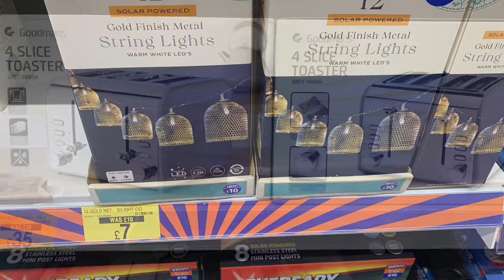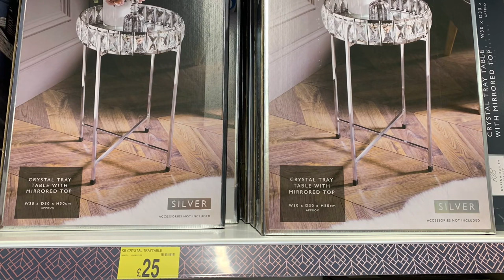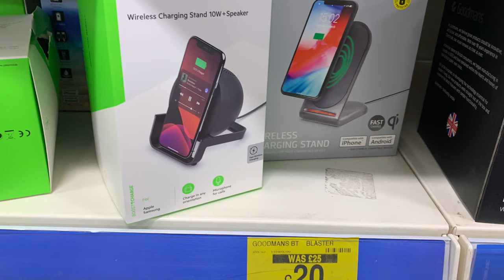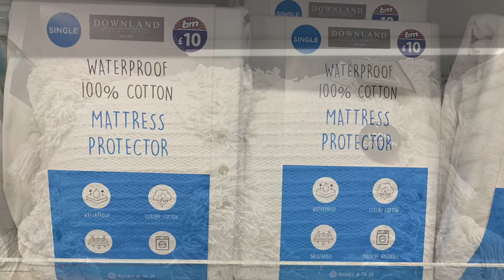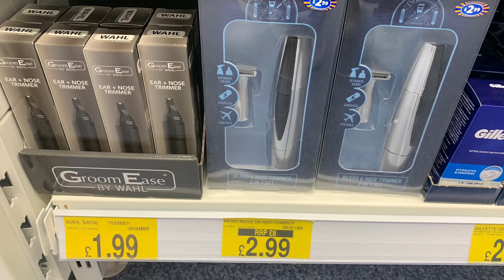DISCOUNTED ITEMS IN B&M | REDUCED ITEMS IN B&M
Other
iPad Pro